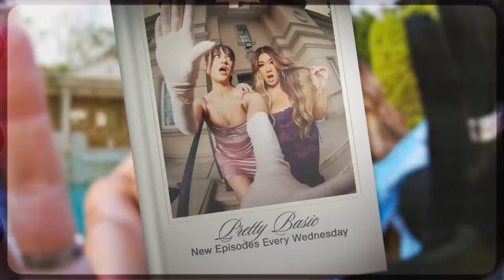We're Not Ready To Be Parents.... - PRETTY BASIC - EP. 215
You would look cute in PB merch btw.

SHOP SEASON FIVE PRETTY BASIC MERCH prettybasic.com

Hi PB listeners, your besties are back in the "stu" and as delulu as EVER!! Get ready for a very unhinged convo fueled by severe sleep deprivation. The girls get into everything from what their first meals would be after giving birth to Alisha's commitment issues! As always, this episode is a very fun time. Tune in, besties!